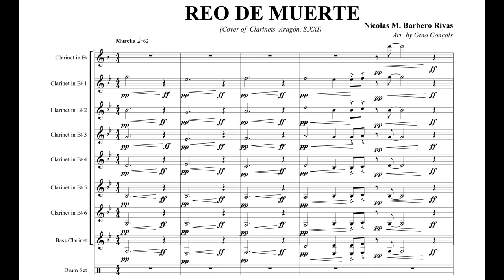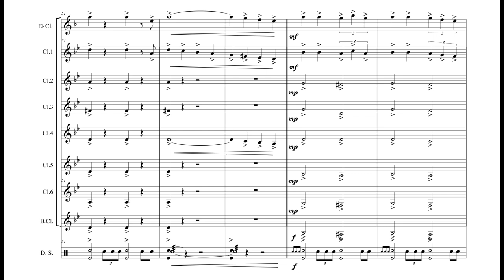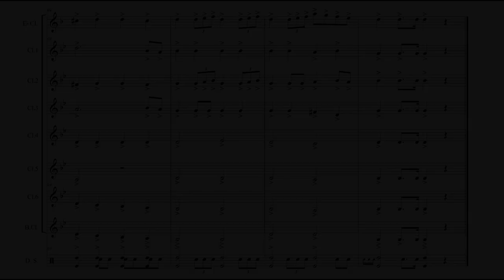Reo de Muerte - Nicolás Miguel Barbero Rivas - Marcha de Procesión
Compositor: Nicolás Miguel Barbero Rivas
Arreglo: Gino Gonçals
Fecha de composición: 1997
Dedicatoria: Nuestro Padre Jesús en la Sagrada Entrada de Jerusalén de la Hermandad de la Estrella.
Localidad: Dos Hermanas (Sevilla).
Estrenada por: Agrupación Musical "Nuestra Señora de la Estrella" de Dos Hermanas (Sevilla).